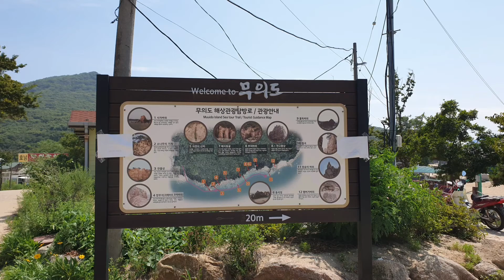실미도ㆍ무의도